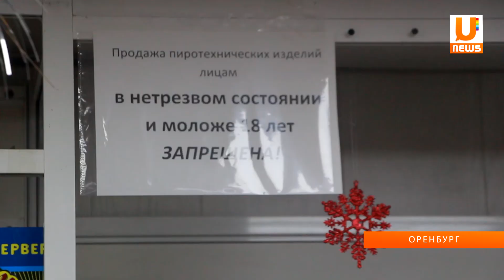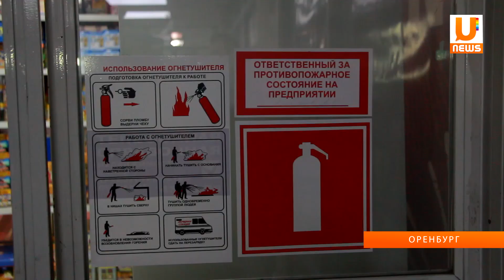UTV. Рейд с огоньком.